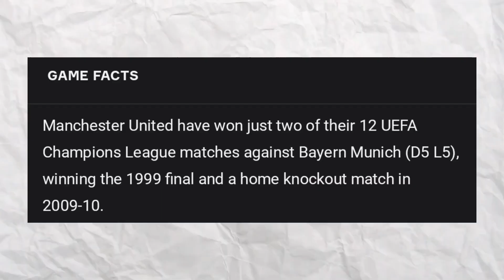Manchester United vs Bayern Munich UCL Preview | Ten Hag & Players must give 100%